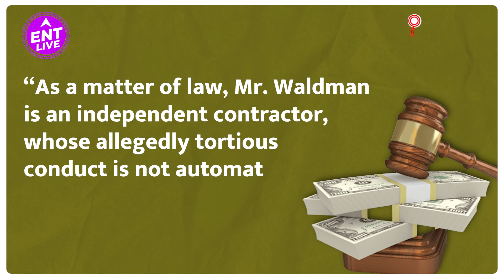Johnny Depp और Amber Heard के बीच फिर क्या बवाल हो गया? | ENT LIVE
Jhonny Depp और Amber Heard के बीच फिर क्या बवाल हो गया? क्यों दोनों फिर से पहुँच गए हैं कोर्ट ? जानिए इस वीडियो में.